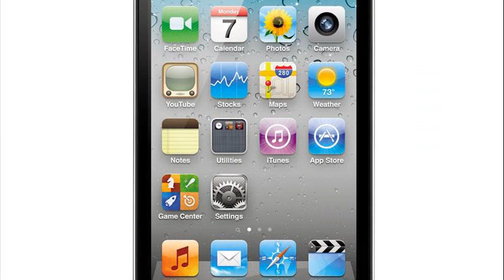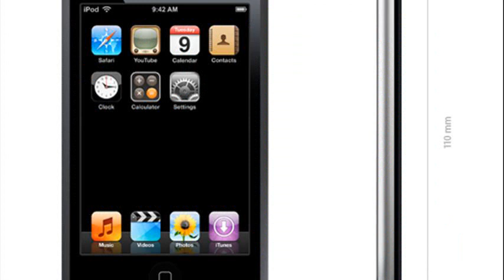ipod 8gb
ipod 8gb battery replacement
ipod 8gb unlock
best buy